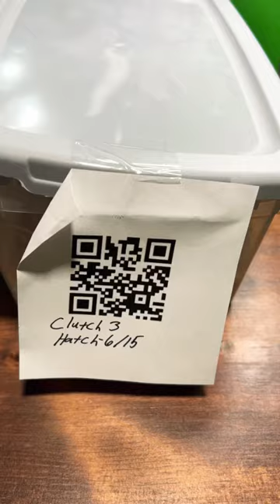Jungle Carpet Python Hatchlings